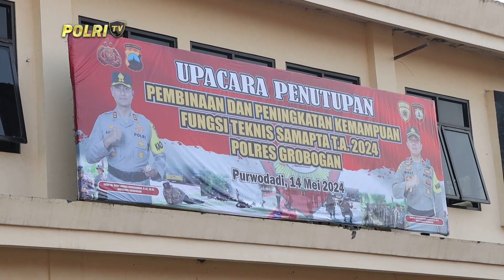PRESISI PAGI 17/05/2024 (2/5)